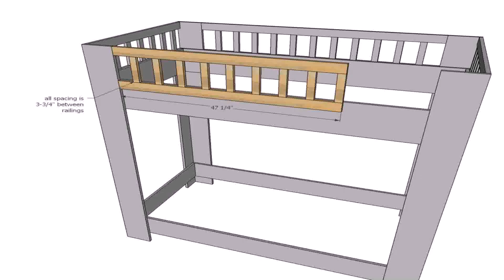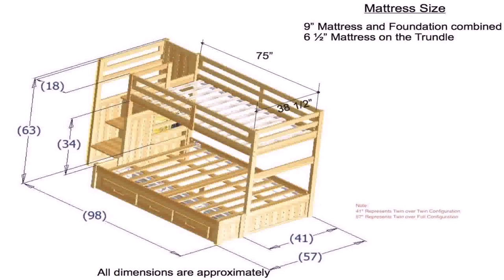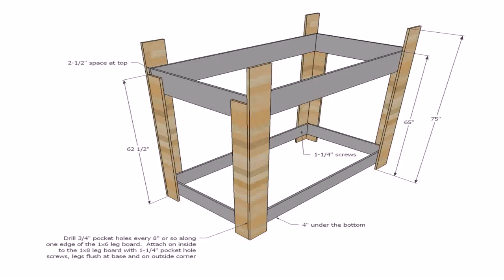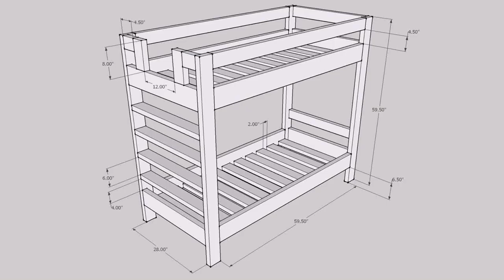Plans To Make A Twin Loft Bed - Gif Maker DaddyGif.com (see description)